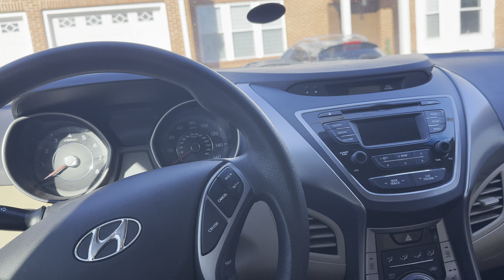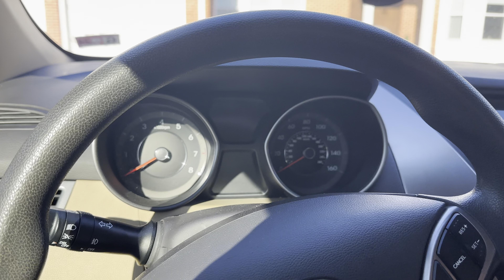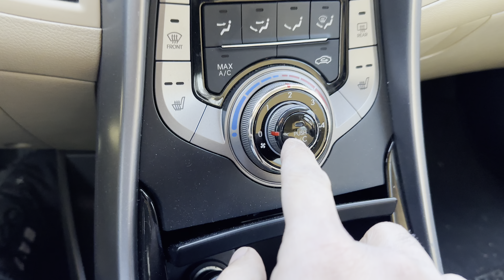كيف تتخلص من الرائحة الكريهة في السيارة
تابع الفديو للنهاية من اجل نصيحة اضافية
الرجاء الاعجاب بالفديو